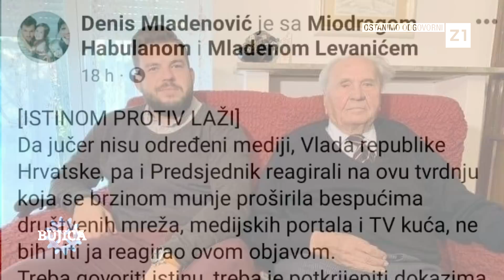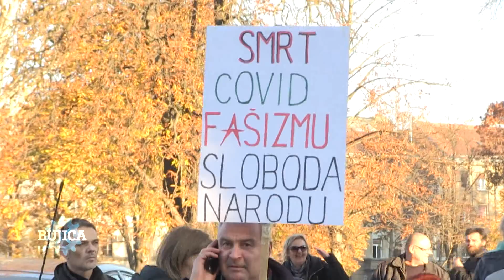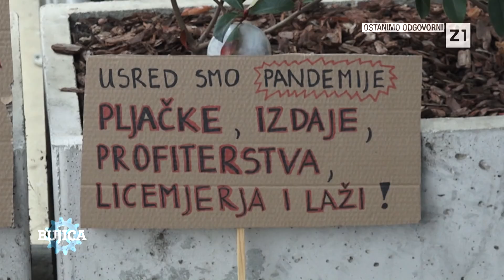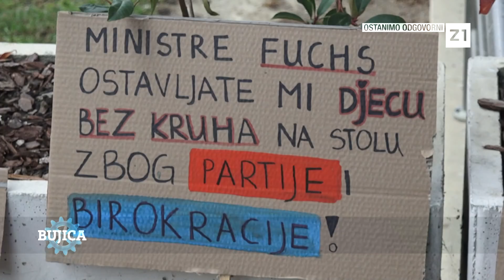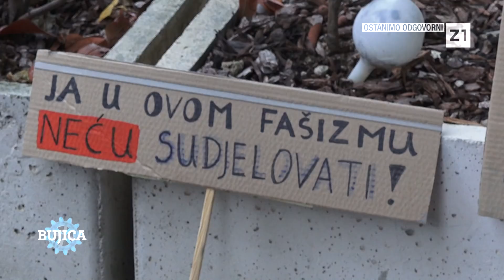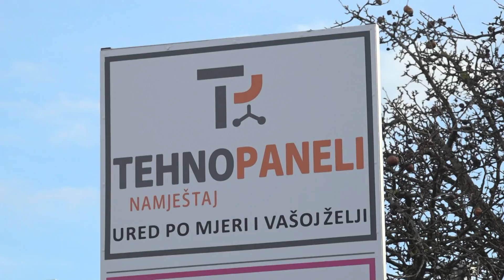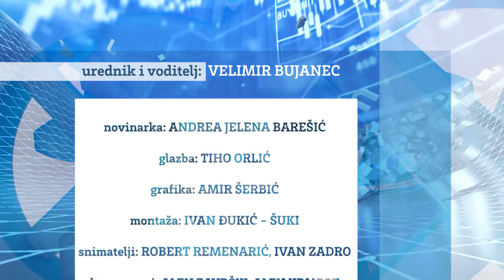BUJICA 22.11.2021. ISTINA O PROSVJEDU PROTIV COVID POTVRDA! Bez cenzure: Govori Andrija Klarić!